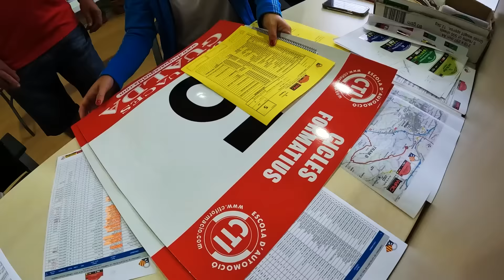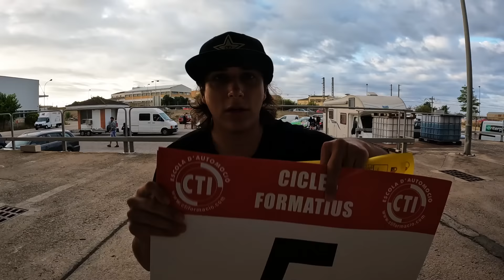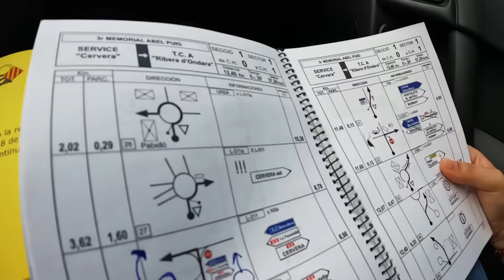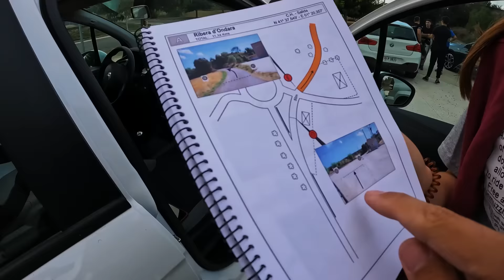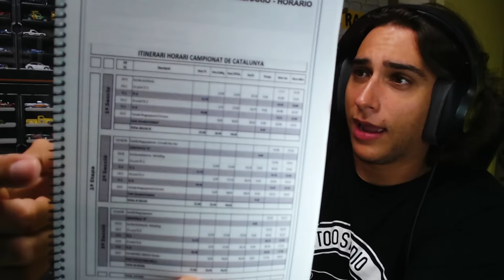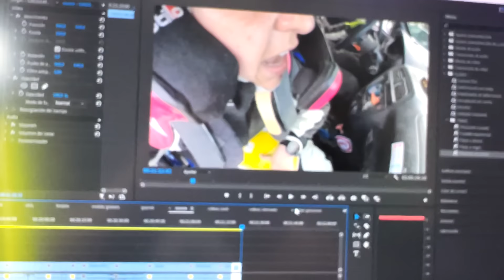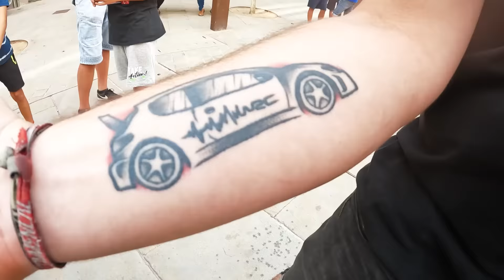NO LO VEIA CLARO y mi COPILOTO SALTÓ del COCHE en MARCHA!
esto es LO MÁS LOCO que me ha pasado en un RALLY | mi COPILOTO salta en marcha!

GRACIAS a todos los SUSCRIPTORES por lo vídeos que mandasteis!

Llegamos al primer rally de la temporada con el Subaru Impreza WRX STI de Guillem Serna preparado para rallys de tierra. El rally memorial Abel Puig, en Cervera. Un rally que en el que ya participamos el año anterior, pero en esta edición los tramos cronometrados eran distintos, pistas muy rápidas con mucha piedra y previsión de lluvia al puro estilo Rally WRC Acropolis 2022.

El día empezaba bien, aunque con muchos problemas de potencia con el nuevo motor y la nueva electrónica. El calor afecta al rendimiento del coche, y no podiamos correr como realmente podriamos ir. Tras el primer loop, Albert Orriols y su Skoda Fabia Rally 2 evo se pusieron en cabeza, y nuestros problemas de potencia nos pusieron por detrás de muchos coches de carreras. Pero en el segundo loop de tramos cronometrados, todo cambió, se puso a llover y a refrescar y nos ayudó en la refrigeración del motor. Pudimos más o menos ser competitivos, aunque el tramo cronometrado 4 se neutralizó.

Durante el último loop volvió el calor y lo problemas de potencia, pero además teníamos problemas en la regulación de las caídas de la suspensión y aunque conseguimos remontar hasta las puertas del podio, en el último tramo lo perdimos todo. Me quedé sin embrague y tube que hacer todo el tramo cronometrado en 2a marcha, al llegar al control horario mi copiloto saltó del coche para poder entregar el carné de ruta, un papel que se utiliza en los rallys. Y finalmente llegamos a parque cerrado, es decir, el final del rally con un montón de posiciones perdidas.

Fue igualito que participar en el rally WRC Greece Acropolis.

Preparamos el SUBARU IMRPEZA WRX STI para el primer rally de la temporada del campeonato de catalunya de rallys de tierra, el rally 3 memorial abel puig 2022 en Cervera, antiguamente el rally del campeoanto de españa de rallys de tierra. En este vlog volvemos de Madrid, del test con el toyota aygo de la copa Kobe y Guillem Serna va en bicicleta de carretera hasta el taller de factor lambda y full wrapped. Su nueva asistencia Sandoval Racing comprueba y se lleva el coche para llevarlo al rally. Mientrastanto Guillem conduce el Nissan S14 de drift de recuero. En la última parte del vídeo hago un unboxing de la GOPRO 10 con todos los accesorios para un creador de contenido.

Presentamos el nuevo diseño del Subaru Impreza WRX STI preparado para rally a suscriptores del canal. Presentación con público y con mucho ruido. Con algunos coches extras, como el Nissan S14 de Drift de Alberto Recuero, el Nissan micra del team rocket, algunos coches de GRIP. Además algunos suscriptores me dejan probar sus coches, cómo el Mazda MX5, un Yaris GR y un Ford Fiesta ST. Esta presentación tubo más asistencia que la presentación del nuevo Subaru impreza 22b de prodrive. Açun así estamos pensando en ir a Nurburgring junto a Saxo Gaming el próximo año.

Como vinilar un coche de carreras en un dia, haciendo un diseño al más puro estilo drift, pero para rally. Vinilo el Subaru de Guillem Serna con Full Wrapped con colores nuevos.

Así preparamos el SUBARU para el rally Memorial Abel Puig 2022 - Rally Cervera WRC World Rally Car